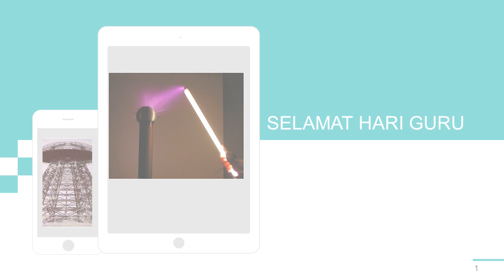Selamat Hari Guru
Kita ingin menjadi Guru